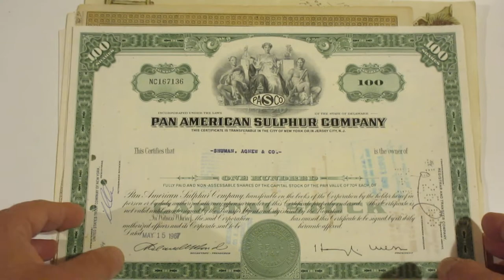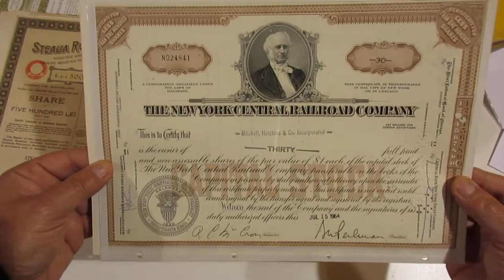Lotto 150 - Scripofilia - Insieme di 8 fra azioni e obbligazioni di varia nazionalità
Scripofilia - Insieme di 8 fra azioni e obbligazioni di varia nazionalità
Guarda l'asta on line: